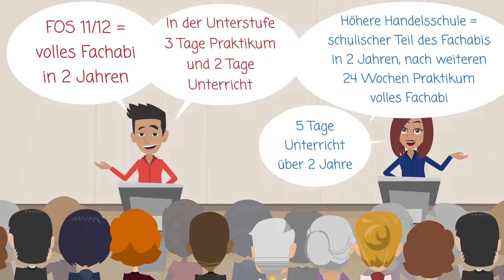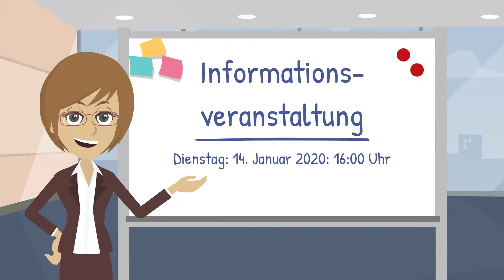aufdemwegzurfhr2020 mp4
Die zwei Wege am MWBK zur Fachhochschulreife